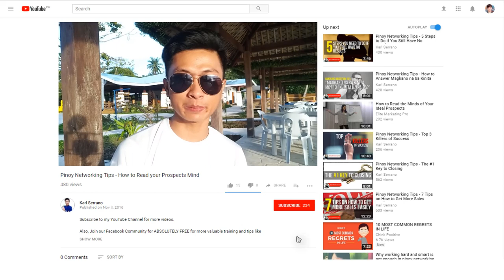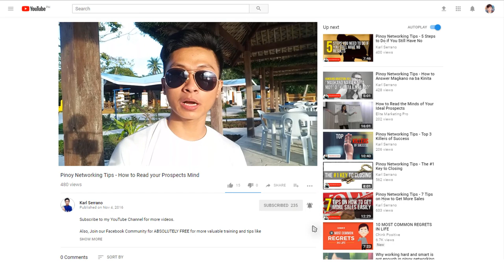Paano mapasali yung dati ng na-scam?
"Paano po mapapasali yung dati ng na scam?" — Hindi mabasa ang pangalan